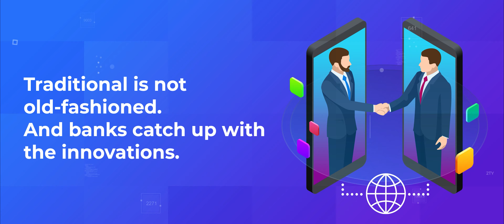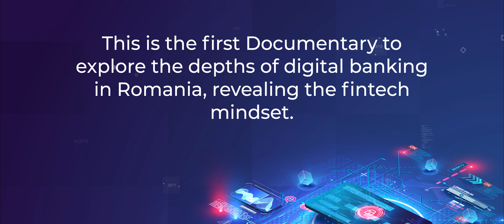The Future Banking Documentary (RO edition)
A national premiere, this is the first documentary to explore the depths of digital banking in Romania, revealing the fintech mindset. Fintech is everywhere.